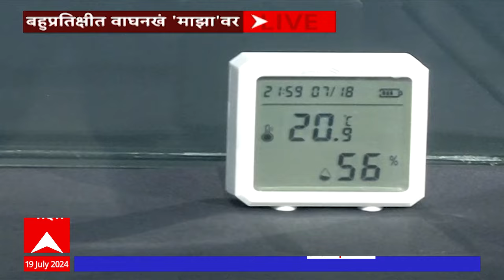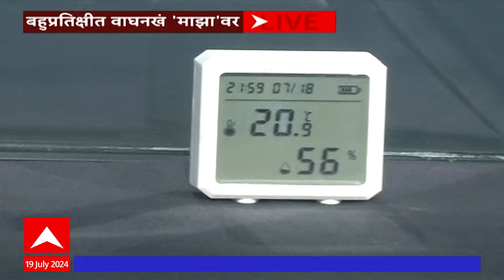Chhatrapati Shivaji Maharaj wagh Nakh : शिवरायांच्या वाघनखांची एक्सक्लुझिव दृश्य एबीपी माझा